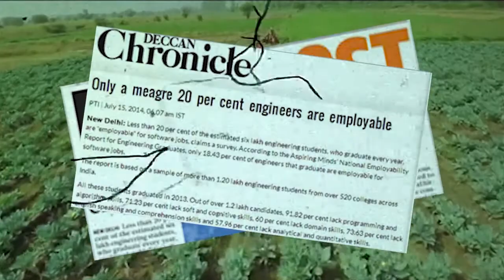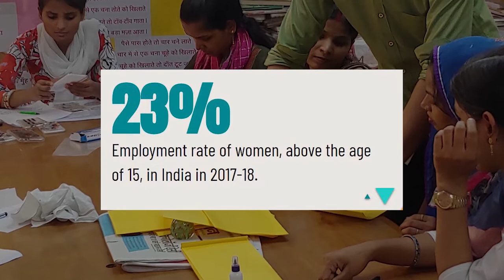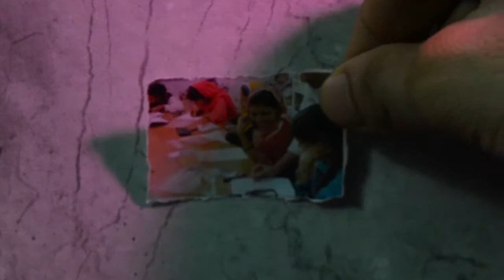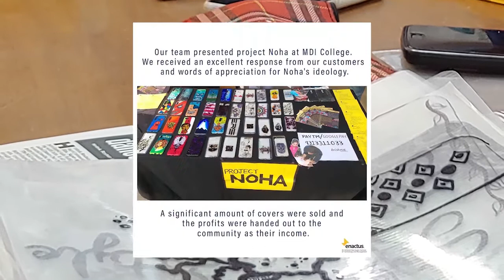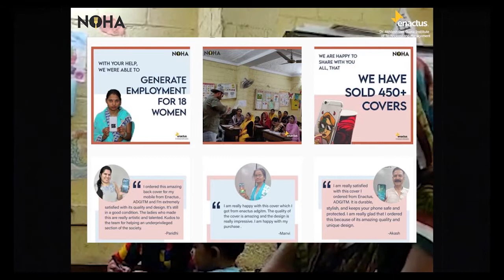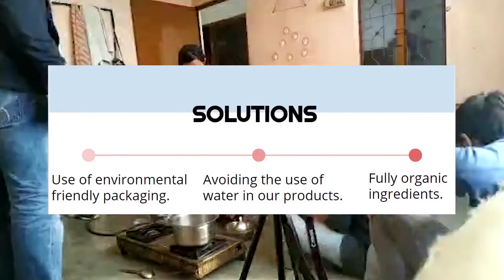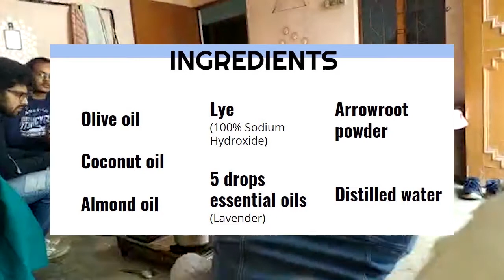ADGITM -ENACTUS India Nationals Competition 2020